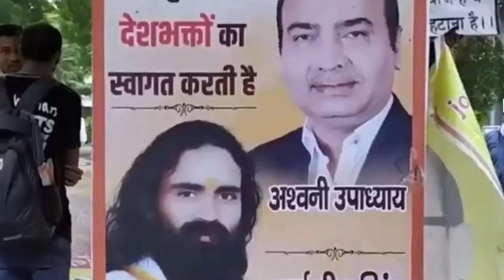जितने भी मुस्लिम लर्कि हिन्दू लर्को से शादी करना चाहती है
T raja singh
T raja singh roast video
T raja singh
Muslim larki hindu se shadi kregi
Jitne bhi muslim larki hindu larko se shadi kregi uske liye ik uffer hai
T raja roast video

hbhakt funny, godi media, godi media memes, godi media funny, godi media roast, godi media insult letest, godi media insulting, godi media,
godi media insulting moment of this week,
funny bjp bhakt, crazy andhbhakt, crazy bjp bhakt,

andhbhakt new video
andhbhakt funny video
crazy andhbhakt
bjp bhakt video
modi bhakt video
viral andhbhakt video
new andhbhakt video
andhbhakt insult video
the lallan top video
the mulk video
the bulk video
peaceful voice video
new video viral video
politics memes video
memes video funny video
@Meer Sahab official
indian politics memes video
viral andhbhakt new video
Bapse bara modi hai
This video is made just for entertainment so you are requested not to touch anyone and don't comment head before taking any kind of action on the video please check the video thoroughly Thanks

courtesy ds4 news

Nana Patekar Best Speech To Public from Krantiveer Movie Scene
Krantiveer is a 1994 Indian Hindi-language action crime film directed by Mehul Kumar. The film stars Nana Patekar, Dimple Kapadia, Atul Agnihotri, Mamta Kulkarni, Danny Denzongpa and Paresh Rawal in lead roles. It became the third highest-grossing film of the year, additionally winning three Star Screen Awards, four Filmfare Awards and one National Film Award.